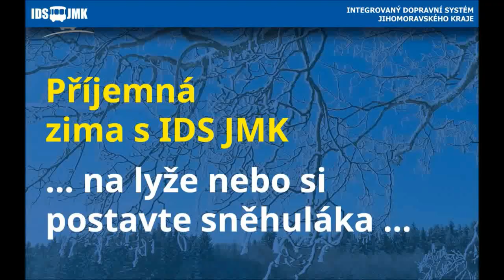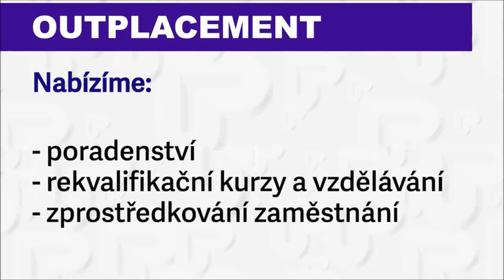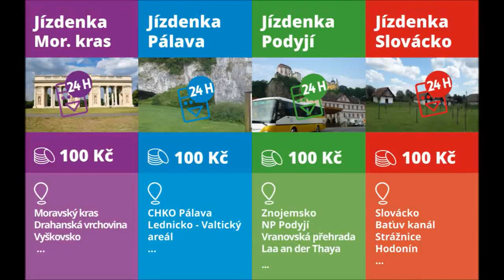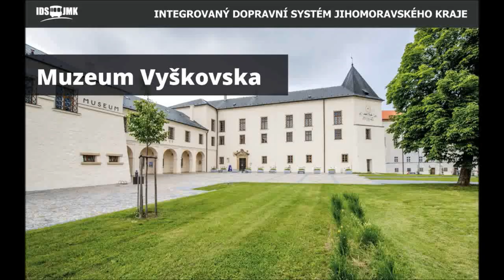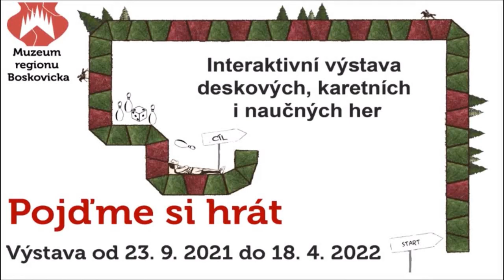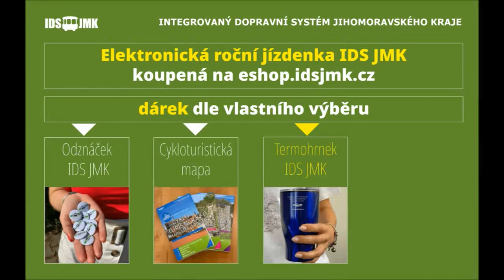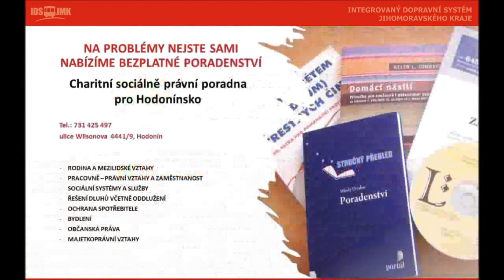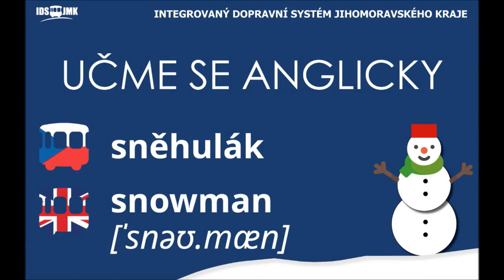Reklamní spoty ve vozidlech IDS JMK | LEDEN 2022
Nestihli jste při své cestě do práce reklamní spot ve vozidlech IDS JMK, který vás zajímal? Nevadí! Každý měsíc vám přinášíme spoty na našem YouTube kanále, kde si je můžete pustit v klidu pohodlí domova.

00:00 Úvod
00:10 VIDA!
00:53 Zima 2022
01:35 E-SHOP IDS JMK
02:20 Zimní krajina
03:00 Úřad práce
03:45 Střední škola Strážnice
04:28 IDS JMK Poseidon
05:14 Rodiny
06:02 Očkování
06:40 Jednodenní jízdenky
07:24 Národní divadlo Brno
08:11 Jihomoravské muzeum ve Znojmě
08:52 Moravská zemská knihovna
09:15 Šifra pana Mendela
09:34 Muzeum Vyškovska
10:18 Micromacro
11:02 Muzeum Hodonín
11:41 Moravská galerie
12:24 Muzeum Boskovicka
13:13 Muzeum Blanenska
13:57 Letohrádek Mitrovských
14:36 KORDIS JMK
15:21 Kulturní středisko Blansko
16:06 Dárek k jízdence
16:51 Děkujeme vám, že...
17:35 Český rozhlas Brno
18:20 Oblastní charita Hodonín
19:04 Elektronické jídzenky
19:47 Bílý kruh bezpečí
20:20 Micromacro
20:32 Zámek Slavkov u Brna
21:13 Učme se anglicky

PŘEDPLATNÍ A JEDNORÁZOVÉ JÍZDENKY Z POHODLÍ DOMOVA!

Nyní je možné koupit jakoukoliv předplatní a jednorázovou jízdenku IDS JMK elektronicky v e-shopu IDS JMK.

Jízdenka je vedena k vaší bankovní kartě, kterou si po přihlášení zaregistrujete. Bankovní kartou také můžete za jízdenku zaplatit. Pokud nežádáte slevu nebo nekupujete jízdenku pro dítě do 15 let, nemusíte chodit nikam na přepážky, všechno vyřešíte z pohodlí domova. Když si potvrdíte trvalé platby, už nikdy nezapomenete koupit předplatní jízdenku.

Nezapomeňte, že můžete platit kartou za jednorázovou jízdenku i u řidiče v regionálním autobusu, nebo u průvodčího.

Neváhejte a využijte výhodný SLEVOVÝ PROGRAM IDS JMK,
který jsme pro vás připravili ve spolupráci s Jihomoravským krajem a partnery.

Využívat můžete různé slevy na vstupy a půjčovné.
Podrobné informace jsou uvedeny u jednotlivých slev nebo na
Konec s věčným váháním, jakou jízdenku, kde a jak si koupit.
Oficiální aplikace IDS JMK Poseidon vám umožní si snadno koupit jízdenku
a navíc se dozvědět řadu potřebných informací pro cestování po jižní Moravě. Jízdenky jsou také přes aplikaci levnější.

Využívejte služby IDS JMK naplno!
Mapa IDS JMK zobrazuje v reálném čase aktuální polohu vozidel v IDS JMK.

A co mapa IDS JMK umí?

► zobrazení polohy vozidla v IDS JMK na mapě v reálném čase
► zobrazení případného aktuálního zpoždění
► jaký druh vozidla je na lince nasazen
► informaci o klimatizaci ve vozidle
► informaci o nízkopodlažnosti vozidla
► jízdní řád konkrétní linky
► možnost filtrování linek

V případě obecných dotazů, pochval či stížností se neváhejte obrátit na následující kontakty:

► infolinka: 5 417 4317 - (volba 1 regionální doprava).